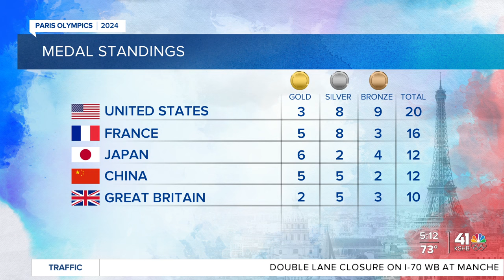Simone Biles at US Olympic Team Trials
Simone Biles said she's ready for redemption when KSHB 41's Elyse Schoenig spoke with the gymnast at the Olympic Trials.